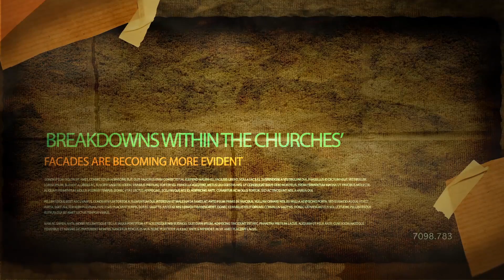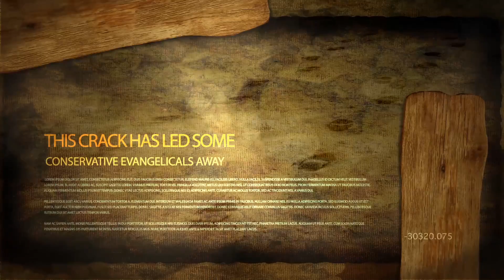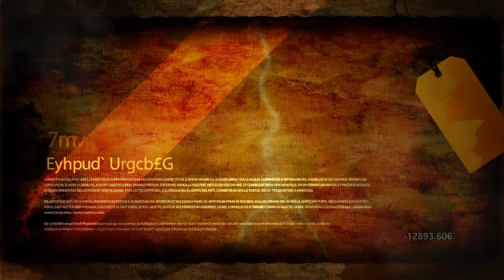Xulon Press book A Crack In The Church And The Biblical Solution | Dr. Godson Paul-Nzeh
Xulon Press introduces A Crack In The Church And The Biblical Solution by author The Very Rev. Dr. Godson Paul-Nzeh. The Xulon Press bookstore provides an easy way to purchase this book using the link below, or you can find it at your local Christian bookstore.